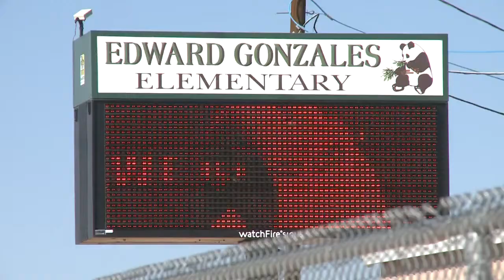Kids report abduction attempt at school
School officials are investigating an attempted abduction reported Wednesday morning near an Albuquerque elementary school.